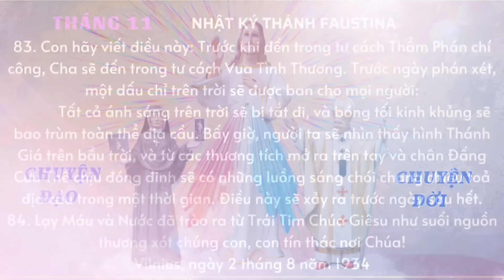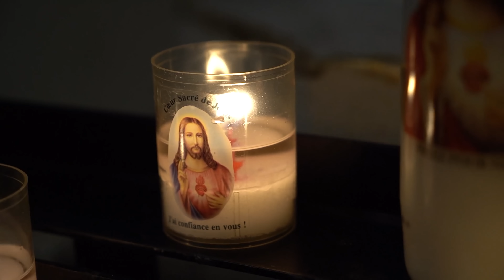Chuyện Đạo Chuyện Đời | Thánh Philip Benesi | Thánh Duệ | Thánh Hạnh | 03/08/2023